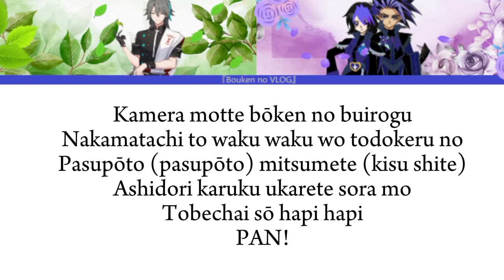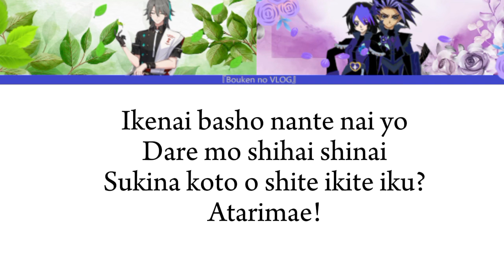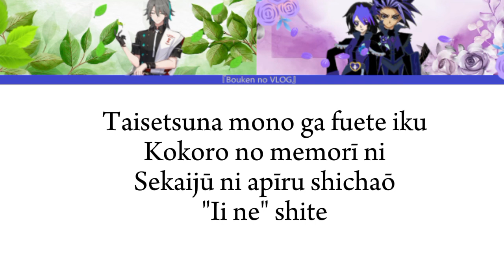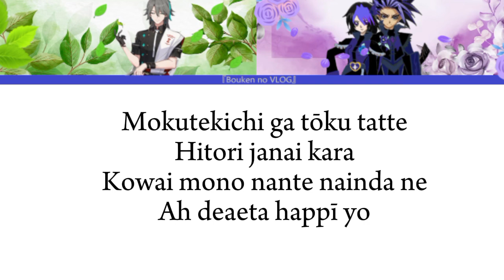【 Ver Ending Special Program 】『Bouken no VLOG』 | By Hiroto Hinata